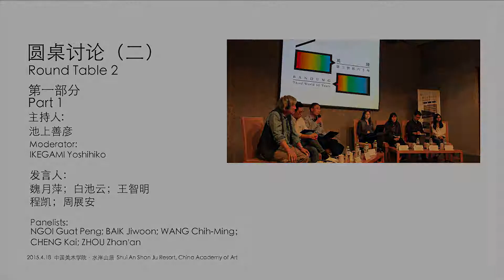19日下午第二場圓桌 發言部分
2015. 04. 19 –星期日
Round Table 1 / 圆桌讨论（一）
Moderator / 主持人 | Kuan-Hsing CHEN / 陈光兴；GAO Shiming / 高士明
Panelists / 发言人
Roberto Bissio / 罗伯托•比西欧；Jomo Kwame SUNDARAM / 乔莫•夸梅•桑德拉姆；Mahmood MAMDANI / 穆罕穆德•马姆达尼；Hilmar FARID / 希尔玛•法里德；WANG Xiaoming / 王晓明；Rupert LEWIS / 鲁珀特•路易斯；Sam MOYO / 萨姆•莫约；Aditya NIGAM / 阿迪蒂亚•尼加姆